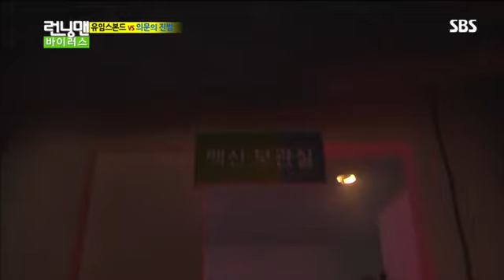런닝맨 바이러스 (272회)#13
런닝맨 바이러스 (272회)#